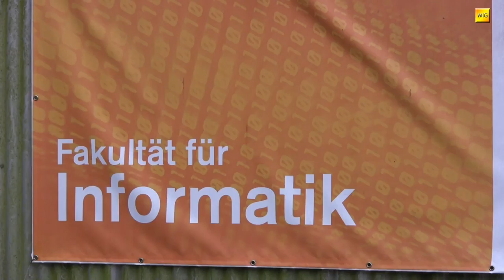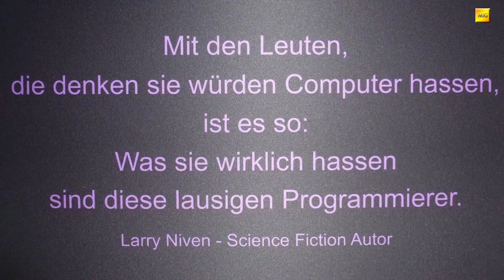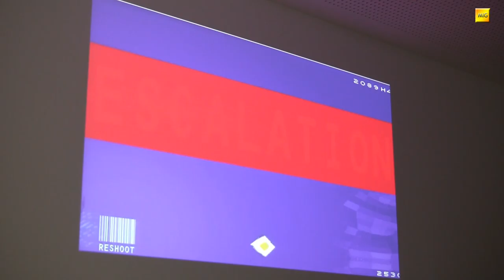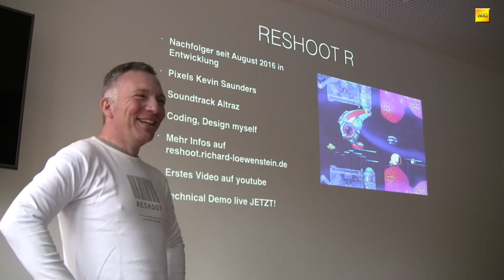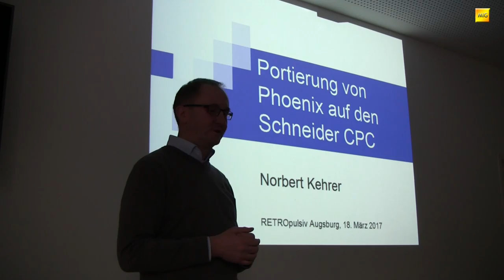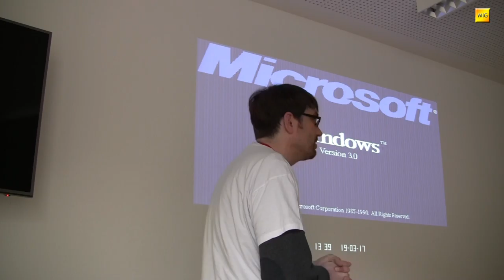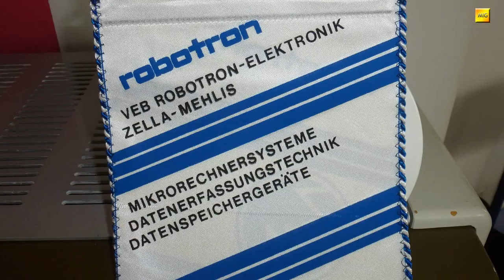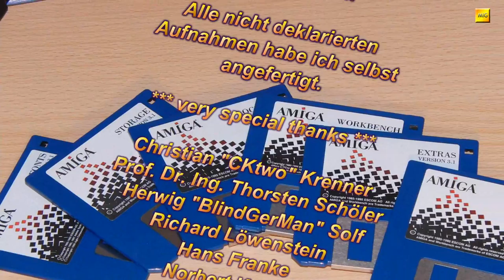MIGs Yesterchips - Folge #061 RETROpulsiv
"Es gibt zu wenig Retro-Computing Veranstaltungen im Süden Deutschlands!" So titelt die Seite retropulsiv.de und dies ist auch der Gründungsgedanke der gleichnamigen Veranstaltung. Zweimal im Jahr, im Frühjahr und im Herbst, findet an einem Wochenende die RETROpulsiv, an der Fakultät für Informatik der Hochschule in Augsburg statt. Das Treffen ist systemübergreifend und hat Workshop-Charakter. Es wird also mehr gebastelt, getestet und erforscht und weniger gespielt. Vielen Dank an Christian Krenner, Prof. Dr. Ing. Thorsten Schöler und Herwig Solf für ihre aktive Mitarbeit an diesem Video!